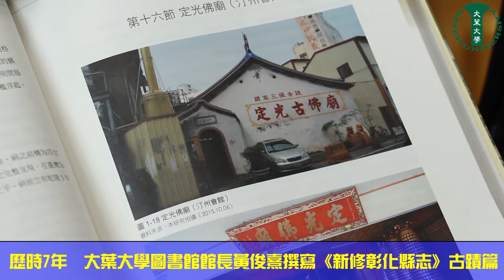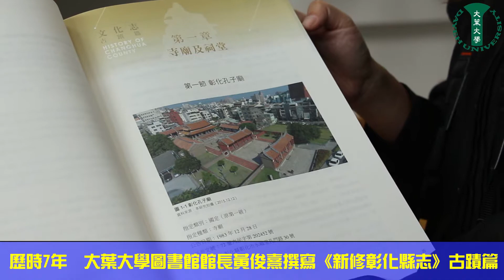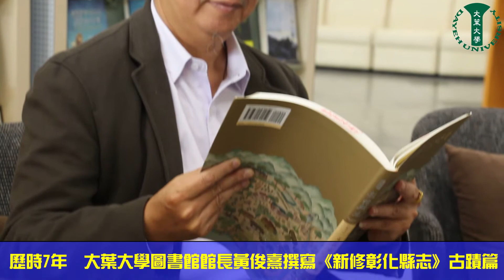20181109大葉大學圖書館館長黃俊熹撰寫《新修彰化縣志》古蹟篇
歷時7年編修的《新修彰化縣志》10月底發表第一批成果，其中文化志古蹟篇由大葉大學圖書館館長黃俊熹，帶領學生賴俊榮、曾郁雲、朱庭萱共同完成，紀錄下彰化縣內51個古蹟。